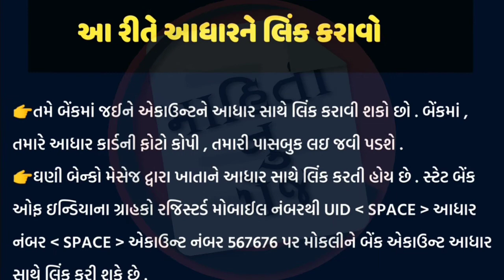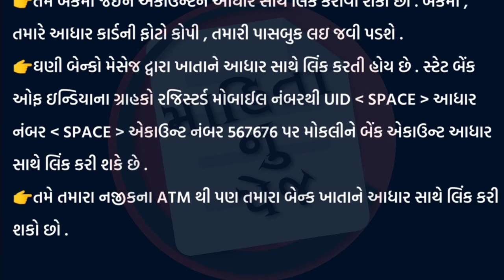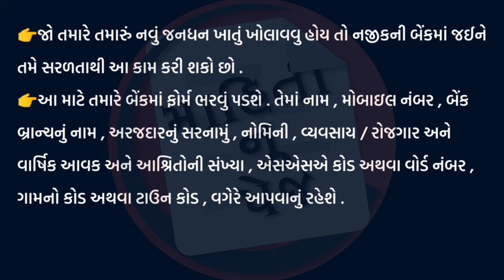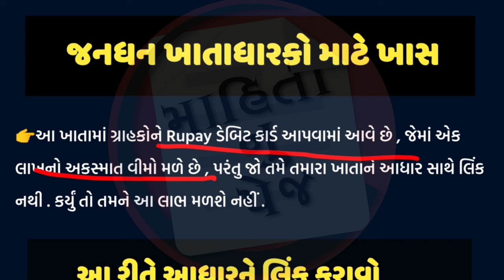જનધન ખાતાધારકો ને મળે છે 1.30 લાખની સહાય શુ તમને ખબર છે ? | pmjdy | pmjdy yojana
jandhan yojana
જનધન યોજના